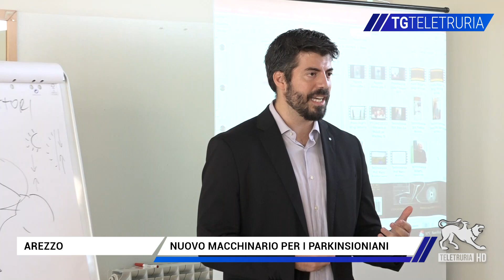Nuovo macchinario per i parkinsioniani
L'associazione Parkinson Arezzo si è dotata di un nuovo macchinario, grazie al contributo essenziale del Quartiere di Porta S. Andrea.